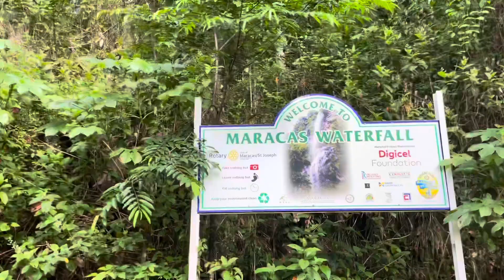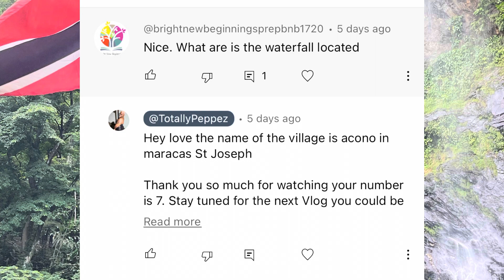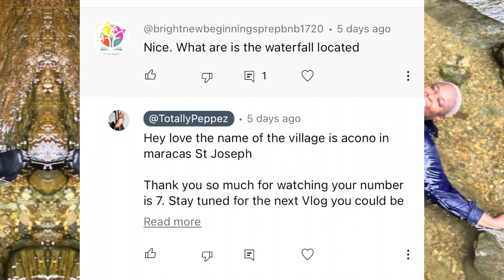Tallest Waterfall in Trinidad 2023 | I Got Stuck in the Middle | Trinidad YouTuber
Hey Friends !!!

Welcome to another Vlog this time to the tallest waterfall in Trinidad I almost didn’t make it my body type does not match my adventurous sprit the struggle is real but we doing it anyways because anything is possible.

These Vlogs are gonna be about fashion sewing and adventure.

totallypeppez